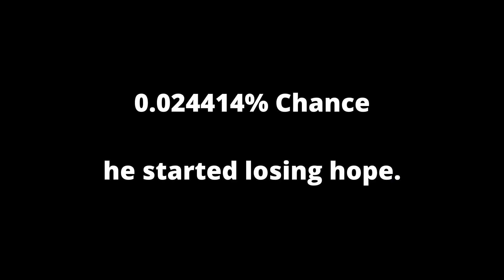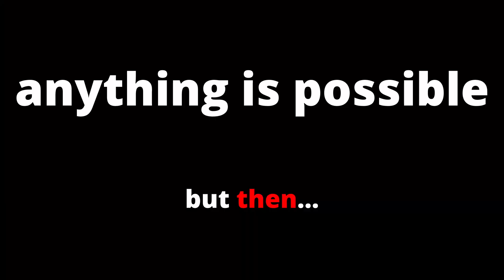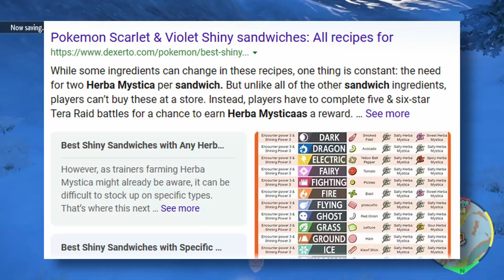MY FIRST EVER SHINY POKEMON!! || Pokémon Scarlet & Violet Hidden Area Zero DLC Indigo Disc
Join me on an unforgettable journey as I experience the exhilarating moment of catching my very first rare shiny Pokémon in Pokémon Scarlet and Violet Hidden Area Zero DLC Indigo Disc! In this video, witness the excitement, the suspense, and the sheer joy as I encounter and successfully capture a Pokémon with a dazzling, one-of-a-kind coloration in Pokémon Scarlet and Violet Hidden Area Zero DLC Indigo Disc. From the heart-pounding encounter to the triumphant catch, this video captures the magic of the shiny Pokémon hunt. I'll share the story behind the encounter, the strategies employed, and the genuine reactions as I add this extraordinary and rare Pokémon to my collection in Pokémon Scarlet and Violet Hidden Area Zero DLC Indigo Disc. Whether you're a fellow shiny hunter or just a Pokémon enthusiast, this video is sure to resonate with the thrill of the chase and the joy of success in Pokémon Scarlet and Violet Hidden Area Zero DLC Indigo Disc!

00:00 - He Failed.
01:40 - Glass Half Full.
02:41 - The Rules
03:33 - Cubchoo Mass Outbreak
07:31 - What IS a Shiny Anyways?
09:41 - Pokemon TCG Mobile App
11:25 - Starting to Go Insane
12:15 - Failure
13:03 - Lechonk Outbreak
16:19 - Another Failure
17:17 - I Found IT!!!

“If you experience technical problems on the Boosteroid platform, please contact their support immediately in the Live chat in the bottom-right corner of their website or via . The support works 24/7 and will be able to help.”

Each one helps the channel out a great deal!

And feel free to stay awhile. How about watch another?